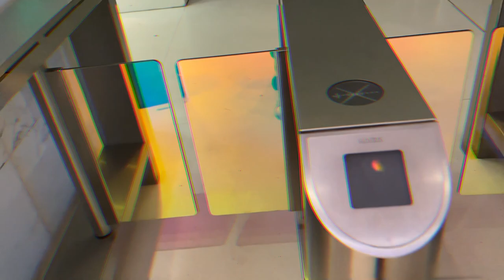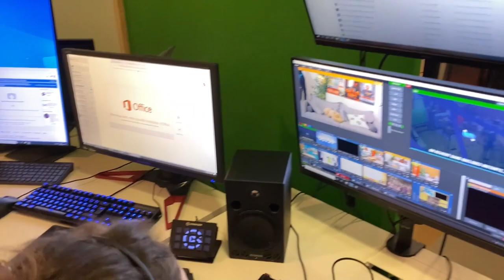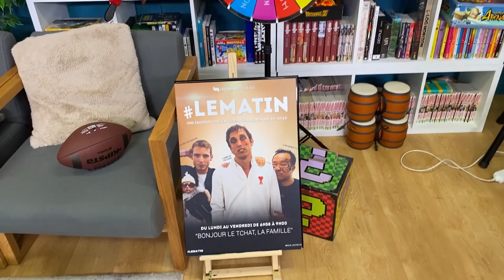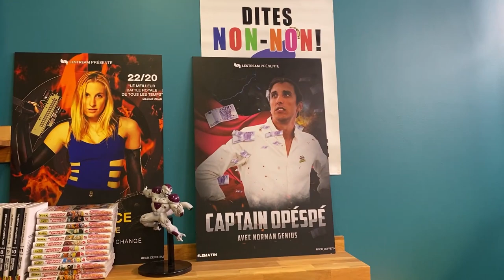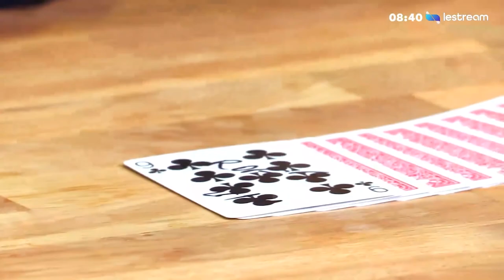Les Coulisses de l'émission "Le Matin" / VLOG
Aujourd'hui je vous emmène avec moi dans les coulisses de l'émission "Le Matin" et j'en profite pour vous présenter une partie de notre équipe.

J'espère que la vidéo vous a plus, je vous dis à bientôt.

Qui est Vinz Magicien ?

Vinz est en Magicien Mentaliste Hypnotiseur spécialisé dans la magie pour entreprises et mariages.

Vinz utilise tous les principes de l’illusion tel que la Magie visuelle, le Mentalisme, l’Hypnose et la Magie Digitale (sur Ipad, Iphone et autres écrans) à proximité du public et sur scène.
Son intention est de créer du lien parmi vos convives, de les divertir, et diffuser vos messages afin de faire de votre événement un moment inoubliable.

-Cocktail et repas d’affaire
-Séminaire, conférence, plénière
-Salon professionnel
-Team Building

Pour toute demande de prestation vous pouvez contacter Vinz Magicien via son site internet :